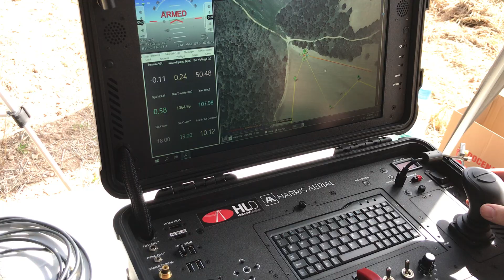First Flight Harris Aerial H6 Carrier HE+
First Mission Flight of Harris Aerial H6 Carrier HE+